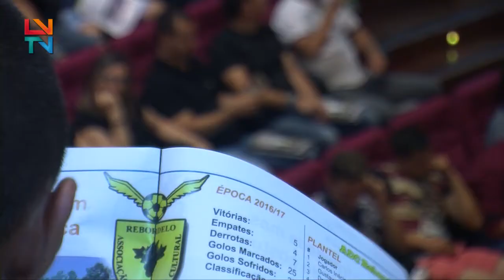Gala de Futebol e Futsal em Vila Flor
O Centro Cultural de Vila Flor encheu-se de desportistas, que ao longo da noite foram reconhecidos pelo trabalho realizado na época 2016/2017